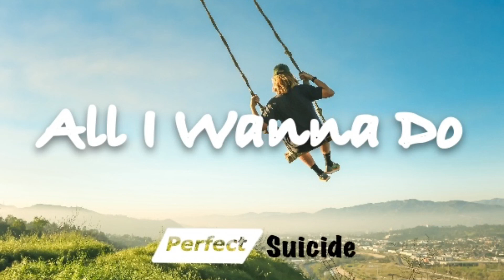Gianni Blu - All I Wanna Do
‪Guys we created a new Instagram and Facebook account ‬
Follow PerfectSuicide:-

Full track: Gianni Blu - All I Wanna Do